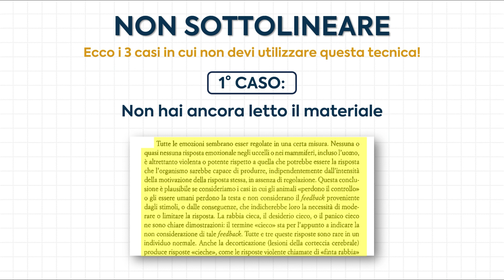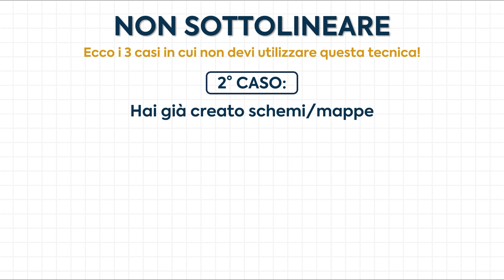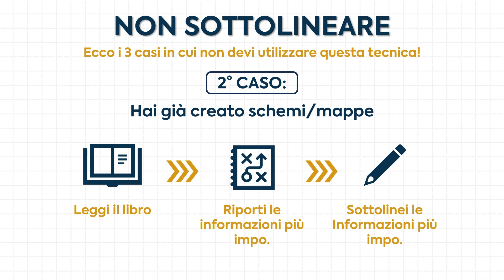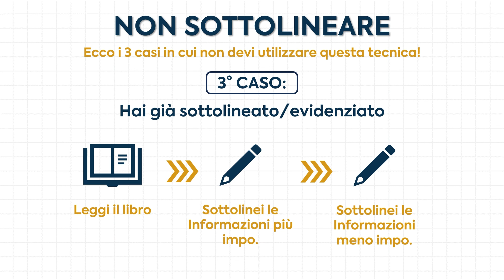Tre Casi in cui Non Devi Assolutamente Sottolineare/Evidenziare!